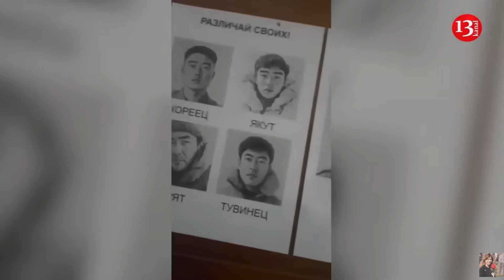กองทัพยูเครนเผยคลิปวิดีโอให้เห็นว่าทหารเกาหลีเหนือไปทำอะไรที่แนวรบเซลิโดโวกันแน่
คาดไว้ไม่ผิด ปูตินใช้ทหารของประธานคิมเป็นกองทัพมดไว้ขนเสบียงนี่เอง